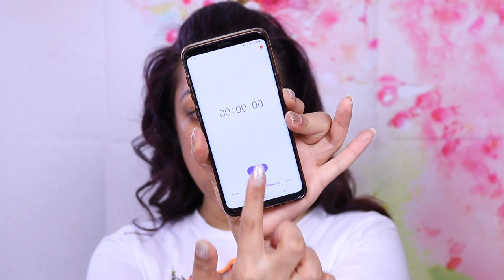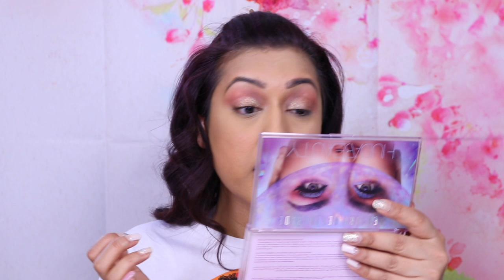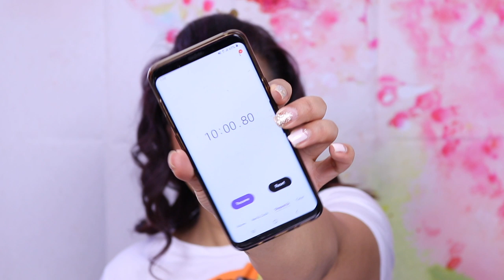10 Minute Makeup Challenge!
I had no idea that doing the 10 minute makeup challenge would be so stressful! It really makes you appreciate the amount of time that each of us spends getting ready each day and the fact that I generally spend waaaay longer than 10 minutes on my eyebrows alone haha! Hope you guys enjoy!

Charlotte Tilbury Airbrush Flawless Finish Powder in 2 Medium

Huda Beauty Easy Bake Loose Setting Powder in Blondie

Cover FX Monochromatic Blush Duo
Warm Honey